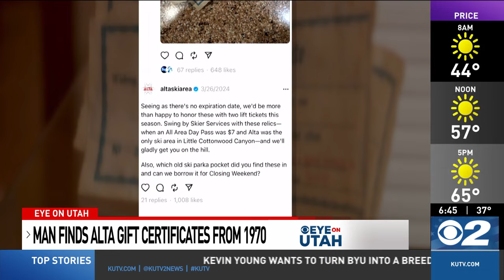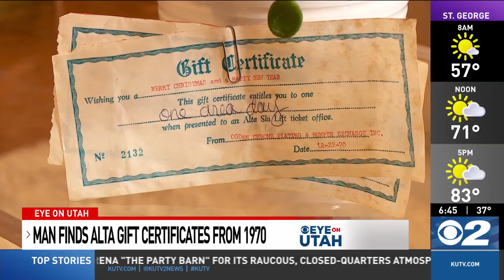Vintage Alta Ski Resort tickets were found during spring cleaning, and the offers started pouring in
Spring cleaning often leads to unexpected discoveries, and for one Utah skier, it unearthed a sentimental piece of history.
He reached out to Alta, asking, “Are these 54-year-old gift certificates still good?” Alta responded promptly, stating, “Seeing no expiration date, we are more than happy to honor.”

Threads: @kutv2news